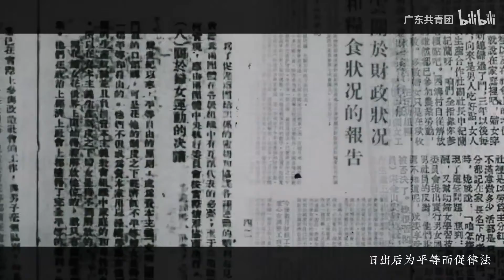千年女子最强音《华夏巾帼志》【茶理理/小缘/肥皂菌/三畿道】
VC本家：av94548443
-出品-
广东共青团
-制作-
策划统筹：音喵工场、霾AXIS
音乐制作：联合麦田
视频制作：鸦相馆、饭伊典工作室
-STAFF-
策划：CARDINAL星海/雨狸
作曲：依溪禾
作词：雨狸
演唱：茶理理/小缘/肥皂菌/三畿道
编曲：依溪禾
混音：Digifan
后期：一只岁碎
母带：Digifan
分镜：Nekoloco/饭伊典
绘画：Lune/唯Tu/啊噜
美工：玫绍
视频：饭伊典/Nekoloco
视觉统筹：雨狸
艺人统筹：CARDINAL星海
出品：广东共青团

歌